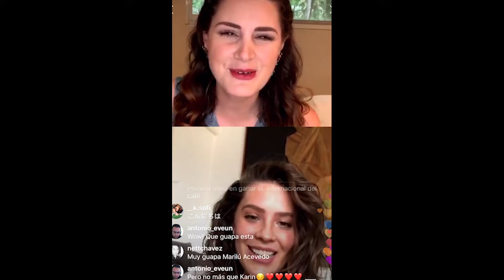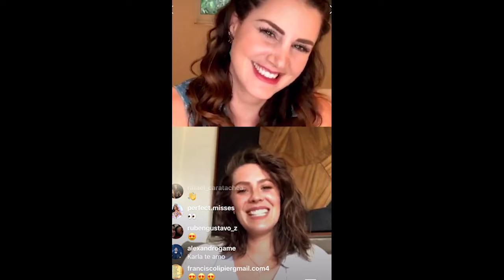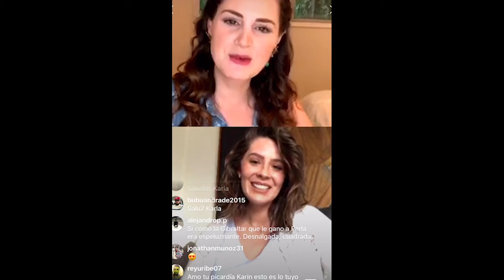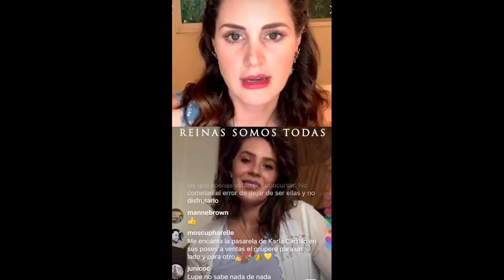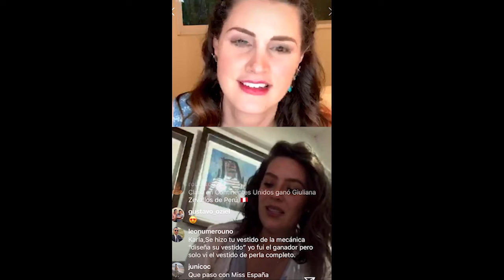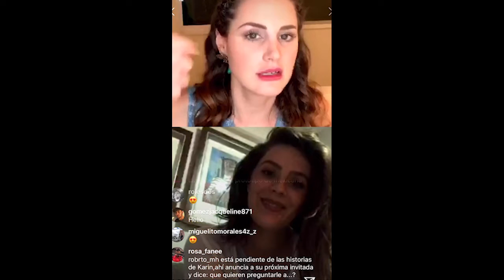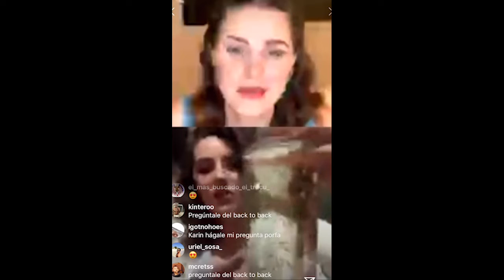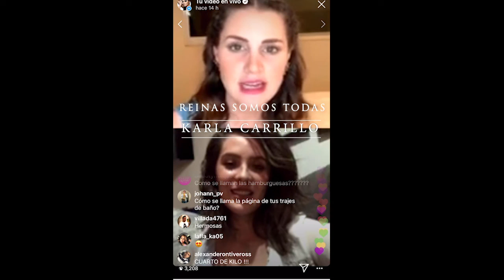Karla Carrillo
Reinas Somos Todas
Charla con Karin Ontiveros